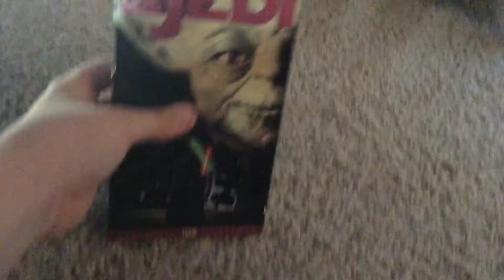Star Wars trilogy VHS pack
I love Star Wars, so does my family ( except for my mom. )